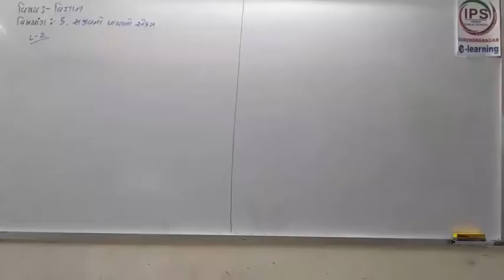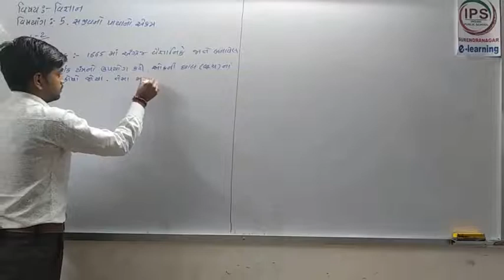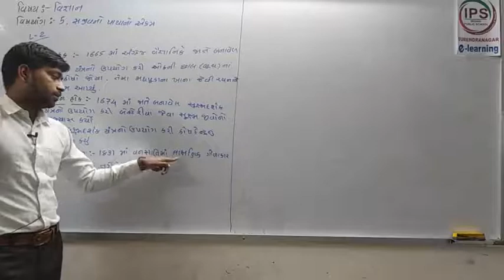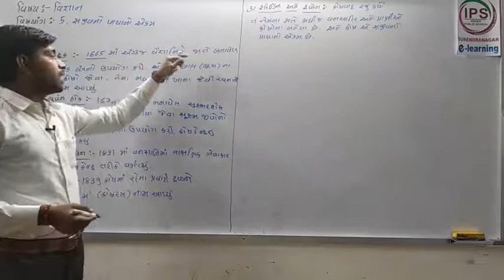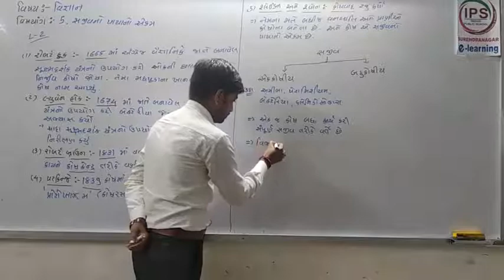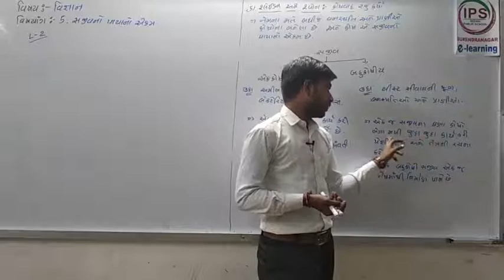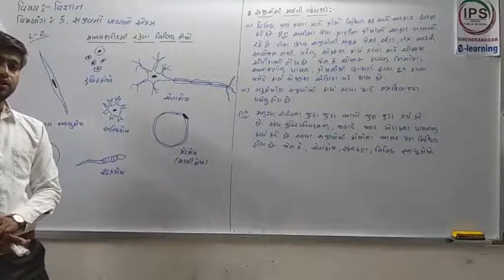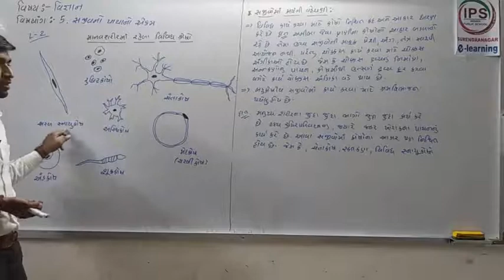STD 9 SCIENCE CH 5 PART 2